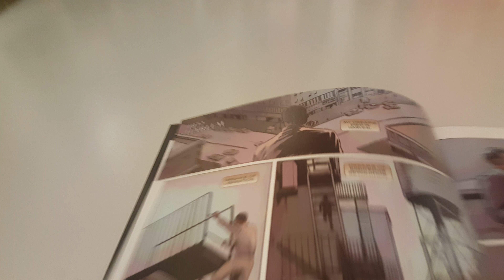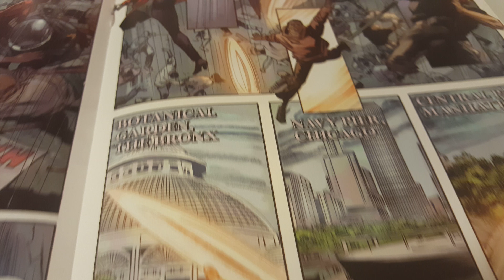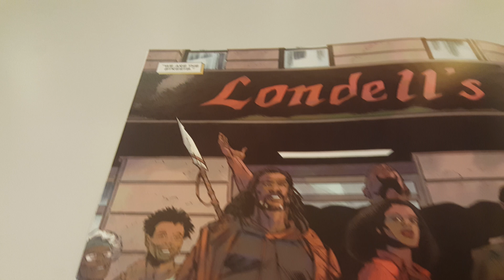Black Panther and The Crew Vol 1 Issue 6 Overview